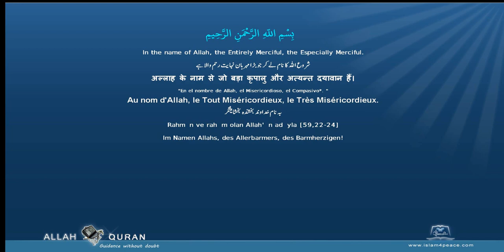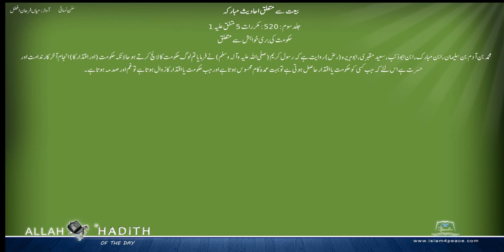سنن نسائی اردو Sunan Nasai Urdu 039 بیعت سے متعلق احادیث مبارکہ